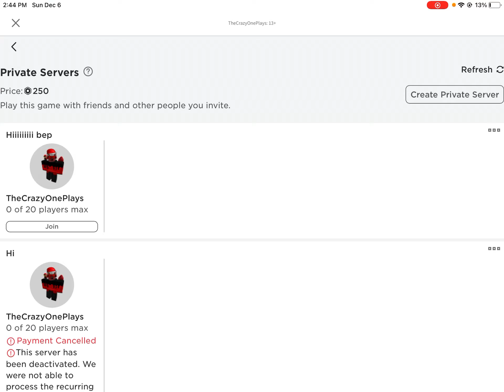QnA tomorrow, put comments in comment section now!!!we hit 50 subs